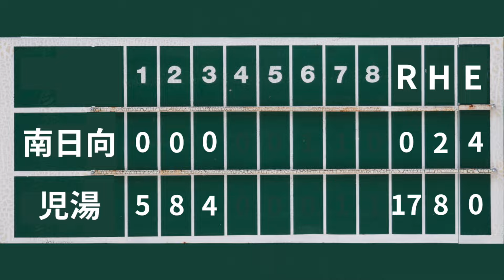令和6年度 新人戦 VS南日向 2024-04-21（日）